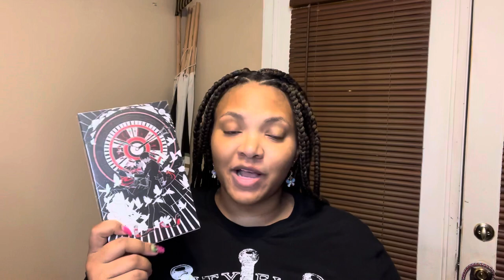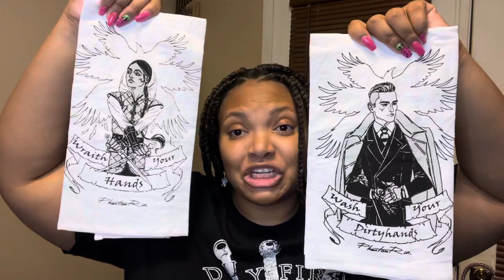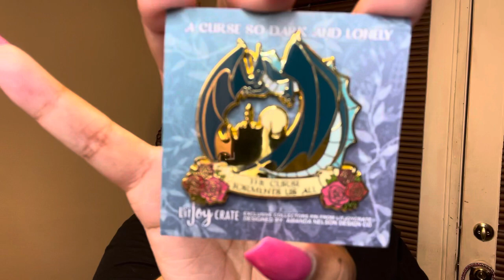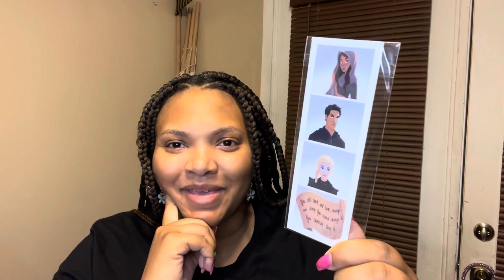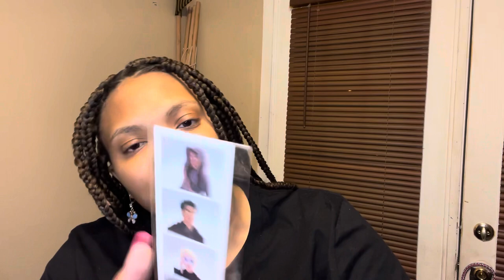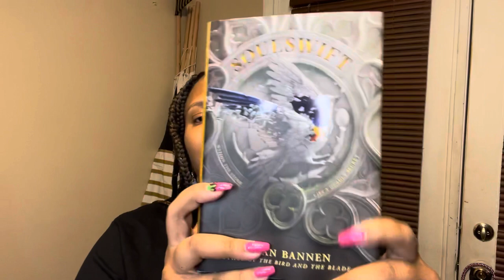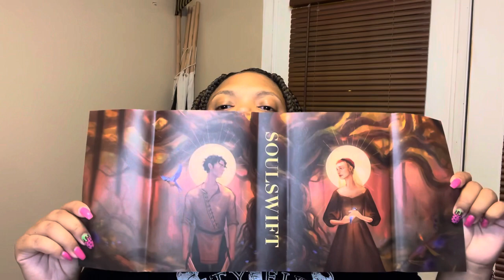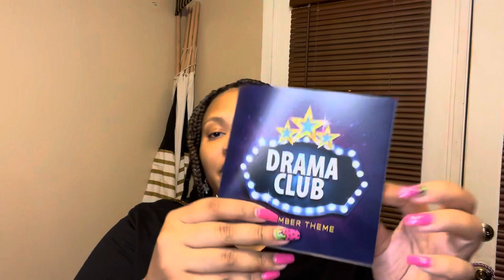LitJoy Crate Unboxing | “Star-Crossed Lovers” 💞 | November 2020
Wish List: